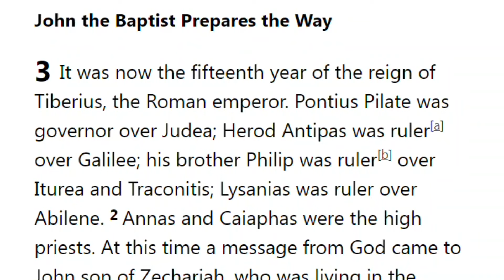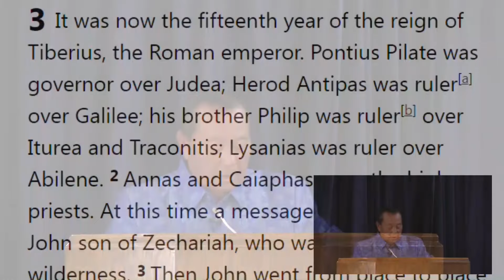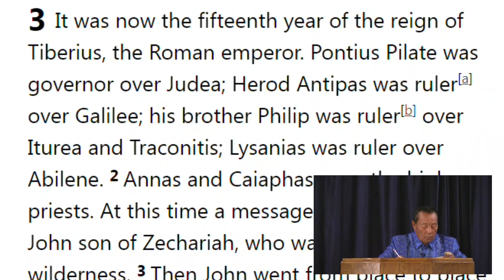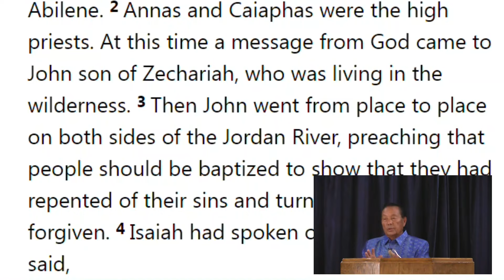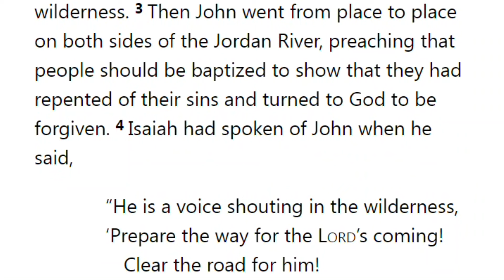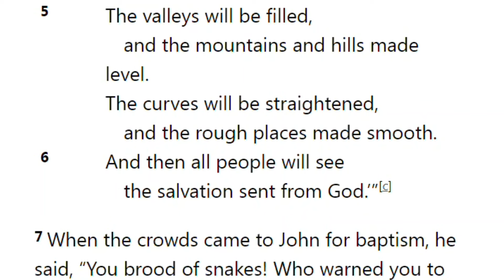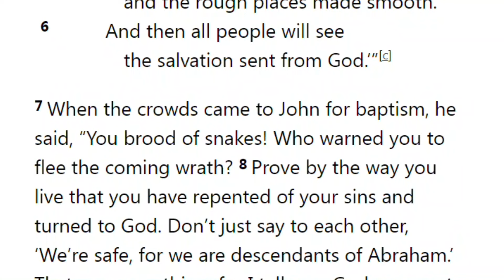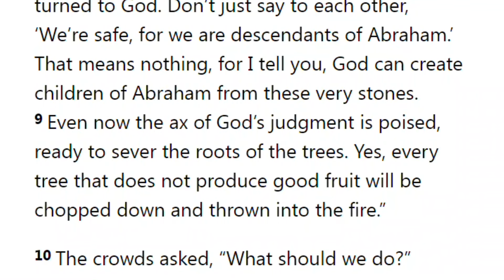Kev Cai Rau Dej Yog Ab Tsi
Xibfwb Txawjvaag Weekly Zoom Teaching

Saturday: 3PM PST
Meeting ID: 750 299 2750
Passcode: ucle1